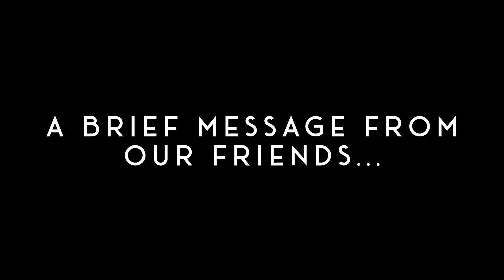D&D5E (actual play) | Desert City [24] "Plans Get Shattered"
Welcome to our newest game! We are taking a detour from Renaissance City and delving into the fantasy of D&D 5e!  - Ep#24: Theo and Mila build rapport and break down walls. Spells are cast, rules are argued, bonds are made and locks are broken. Theo lobbied for a Shawshank moment. Will he get it? Mila gives us a masterclass in how to play this game while twisting the story up in ways only players can. In the end, Theo and Mila smell terrible.
Featuring Jas Abramowitz, Dean Martin Jr., Chris Freedom & Duke Walter

⚠CONTENT WARNING ⚠
This content is intended for viewers aged 18 and up and contains adult themes and language not suitable nor intended for children under the age of 18. Viewer and parental discretion advised.

🎲SAFETY FOR YOU AND OUR PLAYERS🎲

Use this link to begin and with your subscription, this channel gets a break on our subscription costs